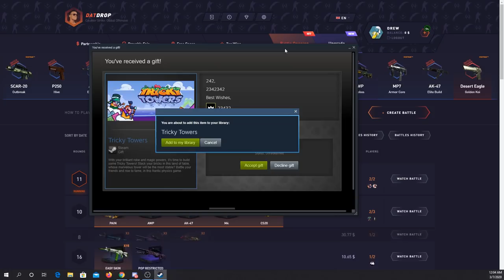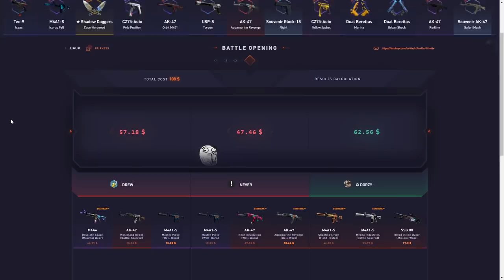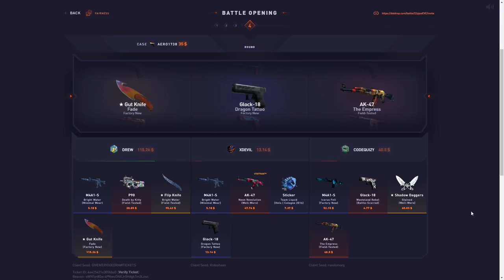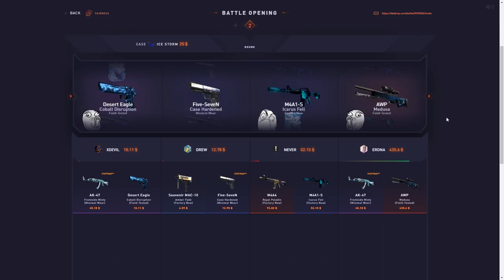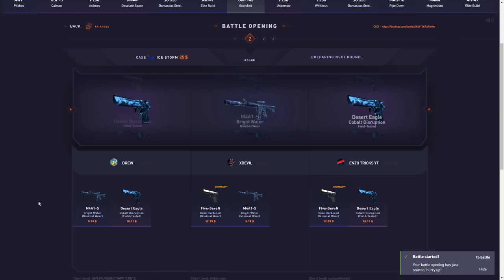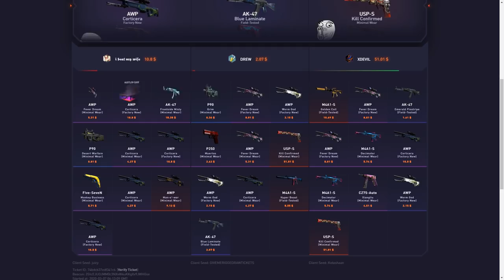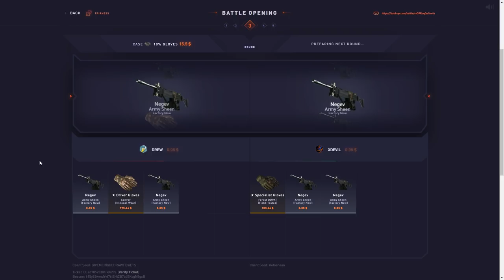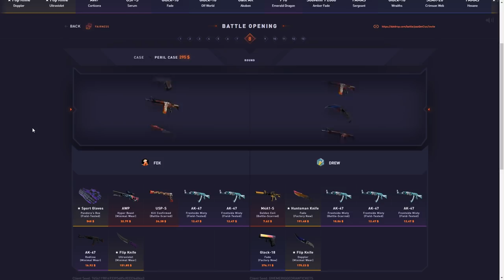The most TOP PULLS in one battle! *$3000*